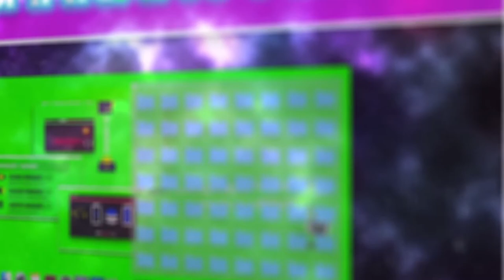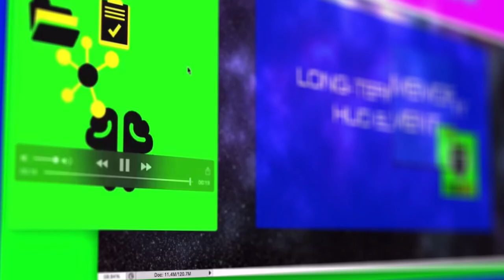LONG-TERM MEMORY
Long-term memory[edit]

Olin Levi Warner, Memory (1896). Library of Congress Thomas Jefferson Building, Washington, D.C.
Main article: Long-term memory
The storage in sensory memory and short-term memory generally has a strictly limited capacity and duration, which means that information is not retained indefinitely. By contrast, long-term memory can store much larger quantities of information for potentially unlimited duration (sometimes a whole life span). Its capacity is immeasurably large. For example, given a random seven-digit number we may remember it for only a few seconds before forgetting, suggesting it was stored in our short-term memory. On the other hand, we can remember telephone numbers for many years through repetition; this information is said to be stored in long-term memory.

While short-term memory encodes information acoustically, long-term memory encodes it semantically: Baddeley (1966)[6] discovered that, after 20 minutes, test subjects had the most difficulty recalling a collection of words that had similar meanings (e.g. big, large, great, huge) long-term. Another part of long-term memory is episodic memory, "which attempts to capture information such as 'what', 'when' and 'where'".[7] With episodic memory, individuals are able to recall specific events such as birthday parties and weddings.

Short-term memory is supported by transient patterns of neuronal communication, dependent on regions of the frontal lobe (especially dorsolateral prefrontal cortex) and the parietal lobe. Long-term memory, on the other hand, is maintained by more stable and permanent changes in neural connections widely spread throughout the brain. The hippocampus is essential (for learning new information) to the consolidation of information from short-term to long-term memory, although it does not seem to store information itself. Without the hippocampus, new memories are unable to be stored into long-term memory, as learned from patient Henry Molaison after removal of both his hippocampi,[8] and there will be a very short attention span. Furthermore, it may be involved in changing neural connections for a period of three months or more after the initial learning.